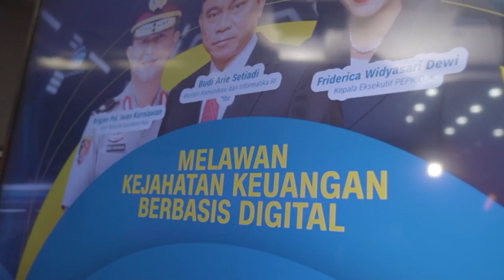Menkominfo Narasumber FMB9 : Melawan Kejahatan Keuangan Berbasis Digital